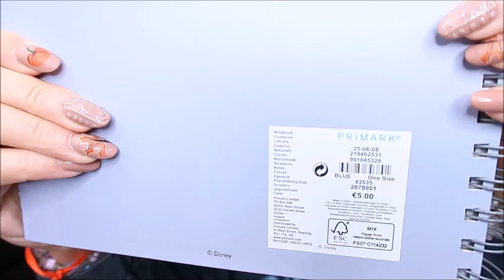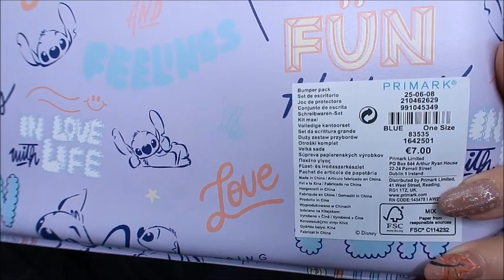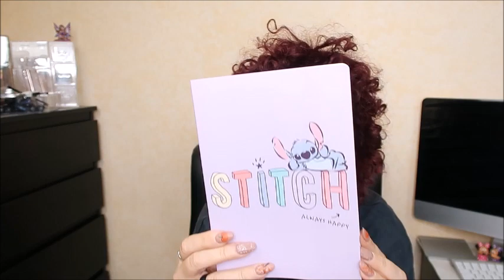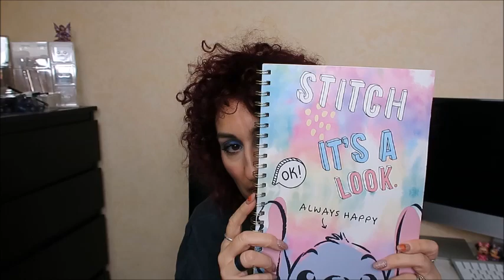PRIMARK STITCH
CIAO A TUTTI RAGAZZE E RAGAZZI OGGI VI PROPONGO UN VIDEO di acquisti per quanto riguarda primark e stich ovviamente ho preso un bel pò di cosine

ti aspettiamo💋. !!!